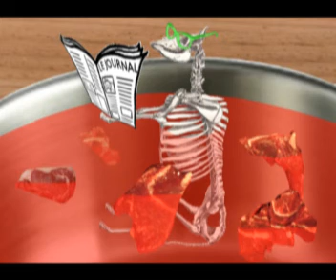Test video atelier theatre